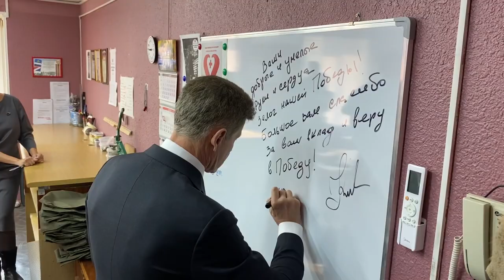Олег Кожемяко вручил новое оборудование приморским волонтерам.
В день волонтера губернатор Приморья вручил добровольцам всероссийского движения «Золотые руки ангела» новое оборудование.